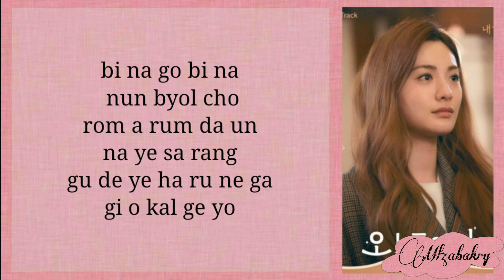한동근(Han Dong Geun) - 그대의 하루 내가 기억할게요 (Remember Your Day) (오! 주인님 OST) Oh My Lady Lord OST Part 2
한동근(Han Dong Geun) - 그대의 하루 내가 기억할게요 (Remember Your Day) (오! 주인님 OST) Oh My Lady Lord OST Part 2 (Easy Lyrics)